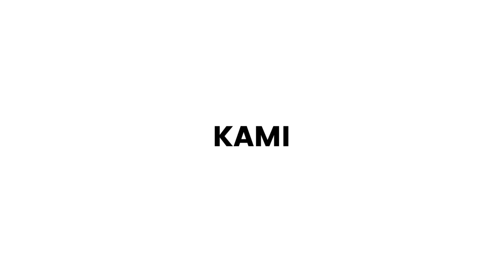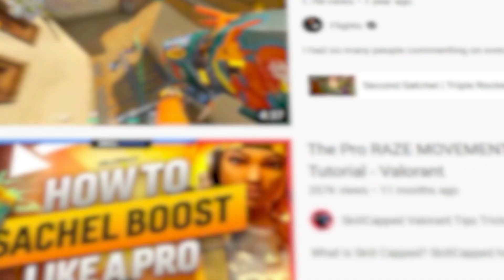Valorant Indonesia.exe - Valorant Indonesia Kebodohan #5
Hallo! Welcome! Terima kasih sudah mampir dan menonton, semoga terhibur ya gengs :)
Comment kalo kalian suka content seperti ini yaa.

Games I play :
- Valorant
- Battlefield 1 / V

Gears And Spec :
Proce : Intel i3-10100F
GPU : Galax GTX 1650
Mobo : ASRock h410m hdv
Mouse : Razer Abyssus
Keyboard : NYK K-02
Earphone : Razer HammerHead Pro V2.0
Monitor : LG E1941